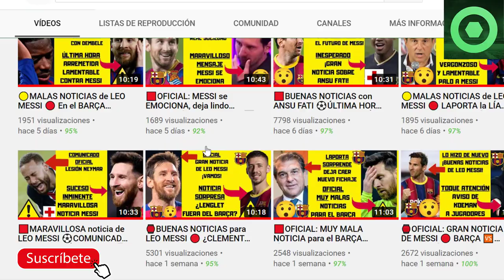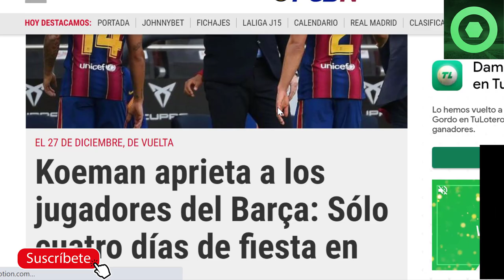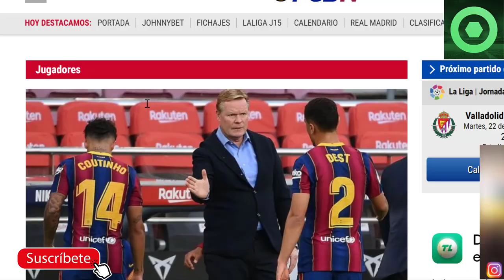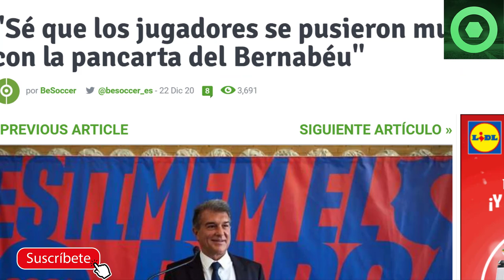🟥BUENAS NOTICIAS de LEO MESSI 🔴NUEVO ANUNCIO de JOAN LAPORTA 🟡 El BARÇA apor el nuevo PEDRI ?🏮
En este video detallamos varias noticias del FC Barcelona, como la apuesta del Barcelona por Chucky del Real Valladolid, el plan de Koeman por navidades, el interés de la Juventus por Depay, las palabras de Joan Laporta y las delcaraciones de Leo Messi tras recibir el galardón Pichichi.

Fuentes:
fcbarcelonanoticias
besoccer
fichajes com
fichajes net